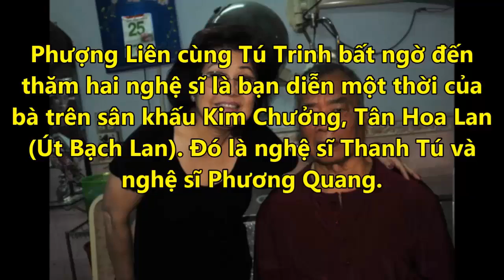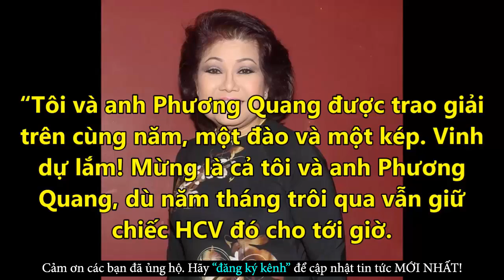Nghệ Sĩ Cải Lương Phượng Liên Bật Khóc Khi Gặp Lại Kép Thanh Tú - Tin Tức Online Mới Nhất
✪ Click để xem những Tin Tức Online HOT Mới Nhất tại